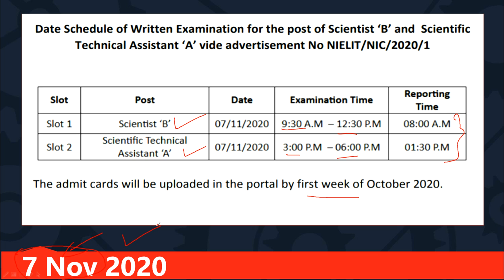NIC RECRUITMENT EXAM DATE 2020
NIC RECRUITMENT EXAM DATE 2020 E

                                      - Important Updates
                                      - Current affairs
- much more.

Hey i know you applied for other exams to , so aren't you curious to know the exam date of them !!!
check out Corona impact on Govt exams 2020 Video available in hindi and english

📌Nikumbh sir Official Youtube Channel -

📌Apna Govt Job Facebook page - coming soon